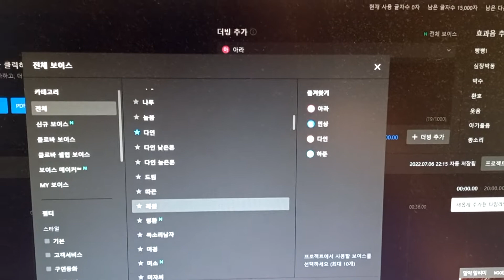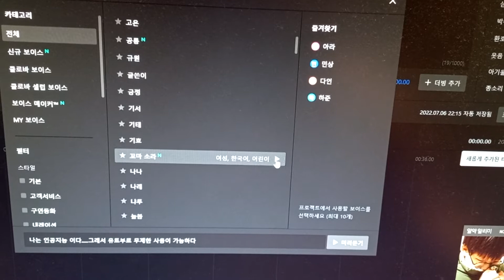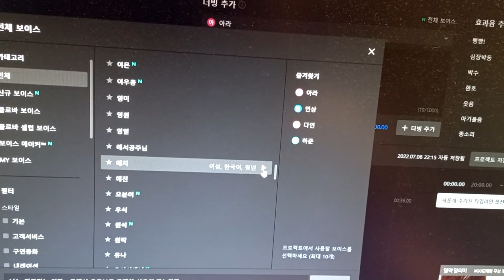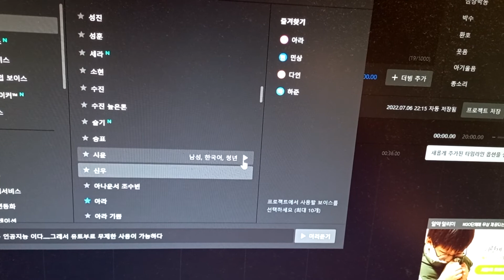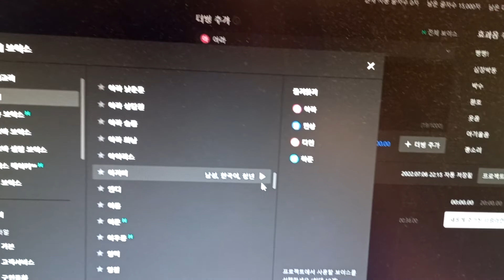무료....인공지능 성우 음성